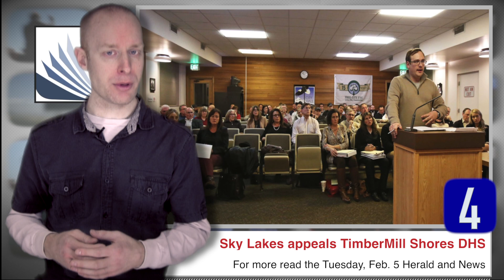Klamath Countdown: Friday, Feb. 8, 2019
The Klamath Countdown is a weekly video news program produced by the Herald and News covering some of the top stories affecting Klamath County and the surrounding area. A new episode is released every Friday.

This week's edition features stories about Sky Lakes appealing DHS new location, an aircraft crash with local ties, IYS launches new youth center fundraiser, and military appreciation night.
We also provide a rundown of events happening this weekend.